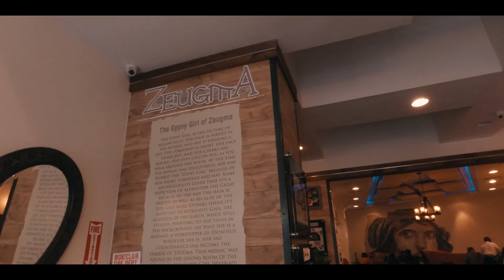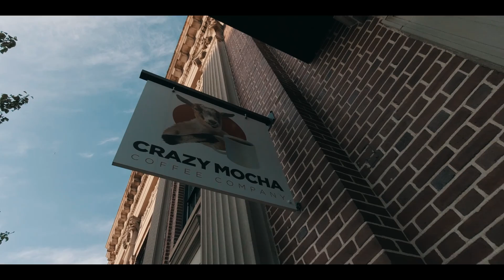aesthetic vlog // DJI OSMO ACTION CINEMATIC NEW JERSEY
Exploring New Jersey Series - Video #1

The Eagle Rock Reservation is a 400+ acre park along the Watchung Mountains ridge line located between West Orange, Montclair and Verona. The 40 mile Lenape Trail (yellow blazes) skirts the eastern edge of the park. The hiking trails and footpaths that crisscross the woodland (and sometimes boggy) areas of the park are friendly for hikers of all ages and abilities. The main entrance to the park, located on Eagle Rock Avenue, is home to a large green, as well as the Essex County 9/11 Memorial and overlook to the east with extraordinary views of the New York City Skyline.

If you’re looking for an eclectic arts scene mixed with world cuisine and a funky downtown, Montclair is the place for you. This urban suburb is home to a unique group of writers, artists and musicians, whose presence is felt in the vibrant downtown and on the campus of Montclair State University, home of the Yogi Berra Museum & Learning Center, and in the theaters and arts venues around town. What’s more, the New Jersey Jackals professional minor league baseball team plays at Yogi Berra Stadium. Art lovers will enjoy a walk through the Montclair Art Museum, offering a host of permanent and unique changing exhibits, concerts and films. The walk able downtown centers on Church Street are lined with locally owned shops. Stop into Amanti Vino for delectable wines, tasting parties and private events or Ruby (27 Church St.) for chic women’s clothes and accessories. On nearby Bloomfield Avenue, Mesob Ethiopian Restaurant is a favorite for both vegans and meat lovers boasting authentic Ethiopian food. While enjoying the town, you can’t miss the grand Victorian mansions. Several, including the Israel Crane and Nathaniel Crane Houses are available for tours as part of the Montclair History Center.
MUSIC

SHOT ENTIRELY ON DJI OSMO ACTION